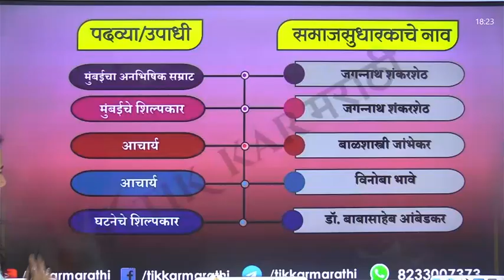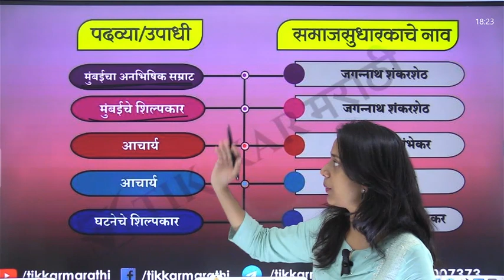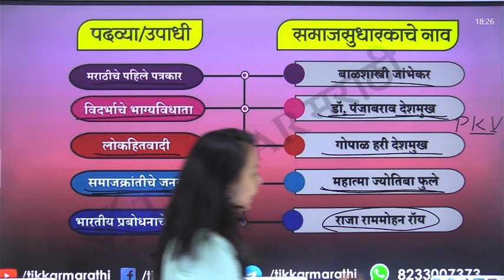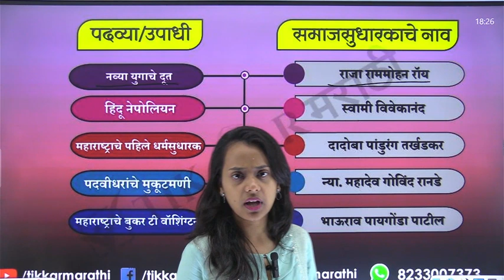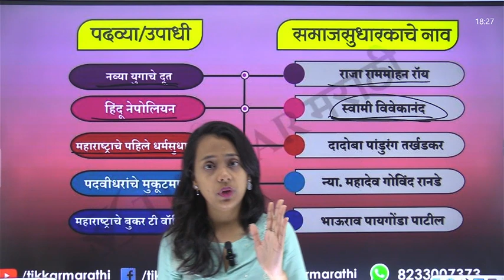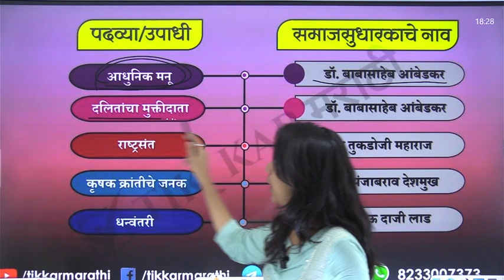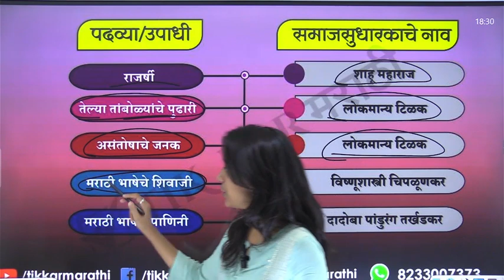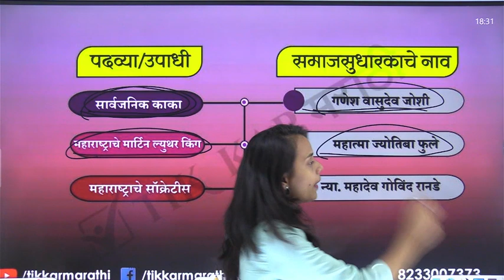Police Bharti 2024 || सामान्य ज्ञान (महाराष्ट्रातील पदव्या) || Police Bharti GK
Police Bharti GK lecture in Marathi || सामान्य ज्ञान (महाराष्ट्रातील पदव्या) || Police Bharti GK

|| Thanks ||